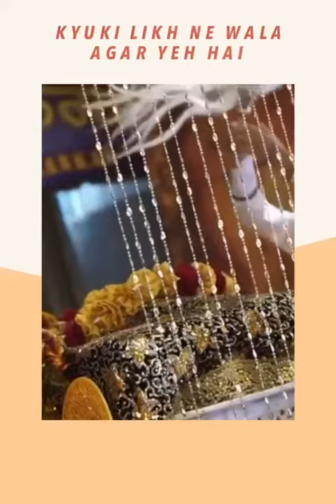Waheguru ji 🙏😊khalsa